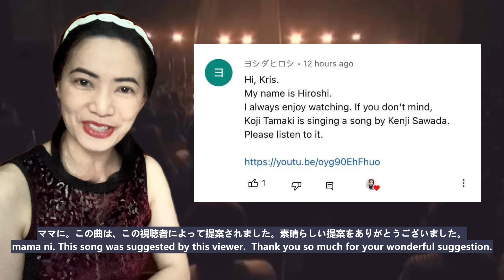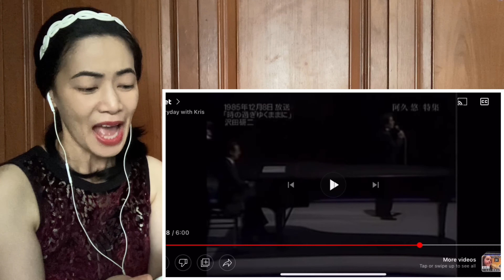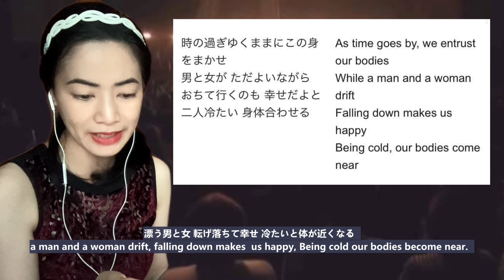玉置浩二 & 沢田研二 時の過ぎゆくままに Tamaki Koji & Sawada Kenji Toki no sugiyuku mama ni (As Time Passes)- reaction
Kenji Sawada Koji Tamaki 時の過ぎゆくままに
(toki no sugiyuku mama ni) As Time Goes By

"As Time Passes" is the 14th single by Japanese singer Kenji Sawada. It was released by Polydor Records on August 21, 1975.
Lyrics by Yu Aku
Produce by Yukio Sasaki

Thank you for listening with me, I’ll see you all soon.